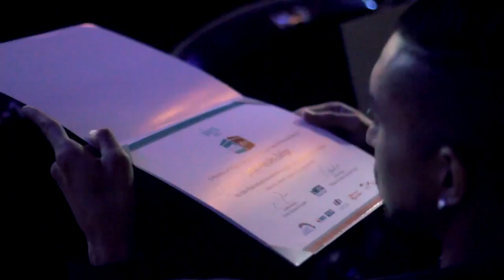Graduación EMPLEATE 2015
Graduación EMPLEATE 2015, donde los mejores promedios del Programa llenaron el Auditorio Nacional del Museo de los Niños para recibir un reconocimiento por su esfuerzo y dedicación.  Fuente: Empleate.